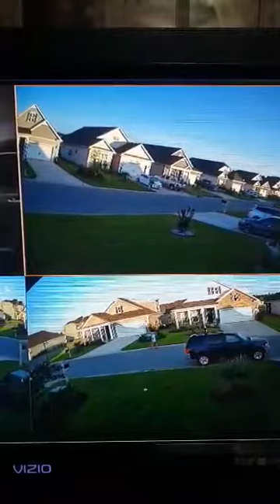29 jul 20 stalking